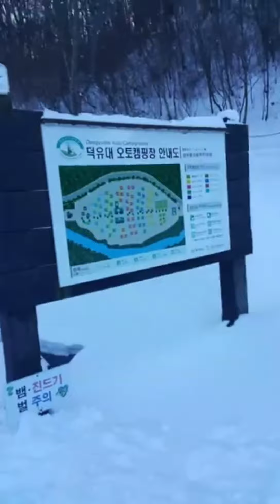Winter Camping 🇰🇷(겨울 캠핑 무주덕유산)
⛄⛄SNOW IN SOUTH KOREA☃️☃️

When can you experience snow in Korea in winter season?

My first-ever snow experience in Korea was in November  18, 2019 Muju County (Muju-gun) South Korea ..

I went Snow In south Korea .with my friends into see beautiful autumn foliage, but I almost did not see any as they withered when I arrived. Thankfully, I got to see the first snow fall in Korea in 2019!

This video was taken in  Muju (무주덕유산) (Muju-gun),, south Korea 🇰🇷

Muju County (Muju-gun), is a county in North Jeolla Province

(Jeollabuk-do), South Korea. It has a mountainous climate in which temperature is drastically different in the day and at night.

Muju is compared to a beautiful painting in the winter. Since Muju Resort where a silver snowfield unfolds in the winter is equipped with large ski facilities, hotels, performing stages, saunas, swimming pools and amusement parks, it is loved by many wanting to enjoy a romantic winter.

If you want to experience snow, come to Korea around this time or during the peak of winter season.

I hope you enjoyed my short yet sweet Snow In south korea

See you guys to my next Video .📱